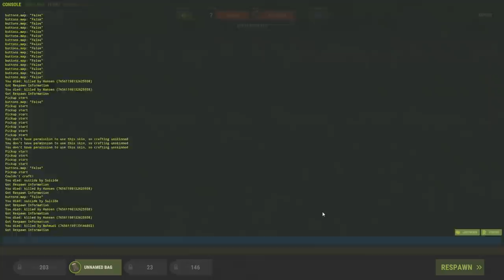I Only Used the Eoka Pistol in Rust and This is What Happened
UNDAWN mixes open-world and high-quality shooting mechanics to create an mobile RPG game like no other. Undawn UndawnGame @Undawn Official

and Epidemic Sounds

Rust is a challenging game, and generally, it takes a long time to make progress. I made it a lot harder by restricting myself to only the eoka pistol. It went pretty well.